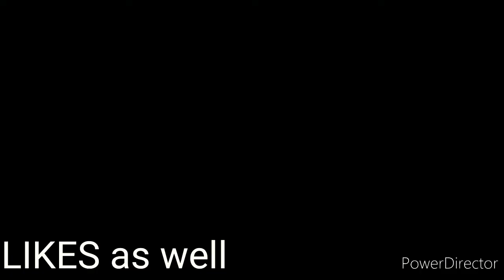Drawing Ninja Fury Characters (part 1)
Welcome to my drawing ninja fury characters that I'm doing so today I'm gonna be focusing on just Art not reactions make sure you won't forget about that so yeah enjoy this 4 parter video.